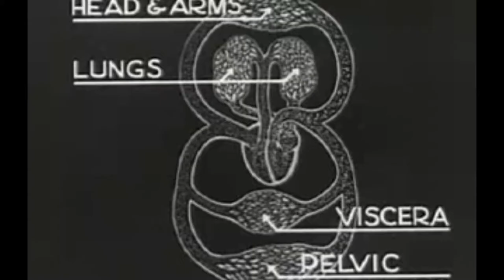Video Poems | Set It Up Season 19, Episode 1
We tried something a little different for the first episode of the 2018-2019 season of Set It Up. Instead of focusing around a theme, the crew explored new forms of media to spark their imaginations and jumpstart the creative process in the new year. The videos that comprise this first episode are the fruits of this exploration. You'll see madlib newscasts, interviews about personal passions, video poems, and silent short films. Enjoy the first episode of the 19th season of Set It Up!